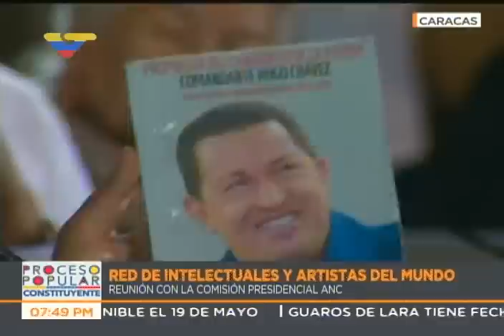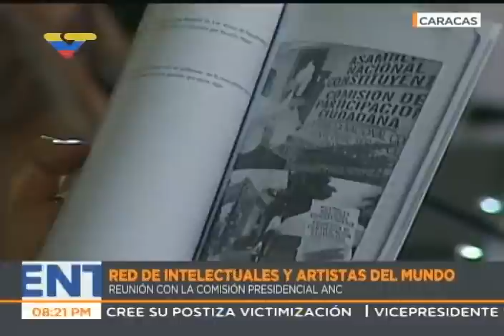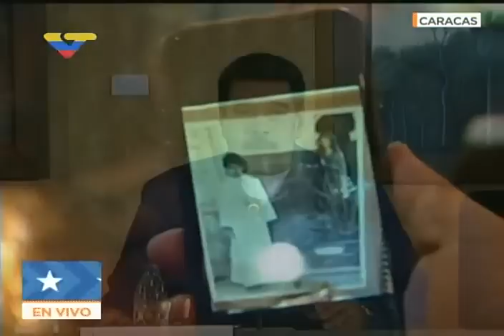Presidente Maduro, reunión con Red de Intelectuales sobre la Constituyente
Palabras completas del Presidente venezolano, Nicolás Maduro, este 12 de mayo de 2017 en la Casa Amarilla, sede de la Cancillería, en torno a la Convocatoria a Asamblea Nacional Constituyente